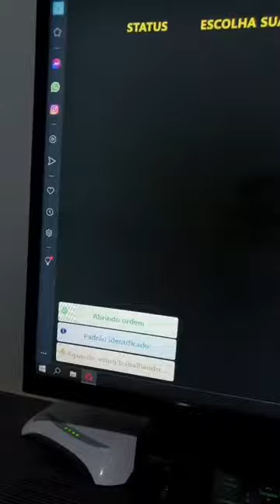R$ 116,26 Cliquei em Play e LUCREI 😍(3)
R$ 116,26 Cliquei em Play e LUCREI 😍